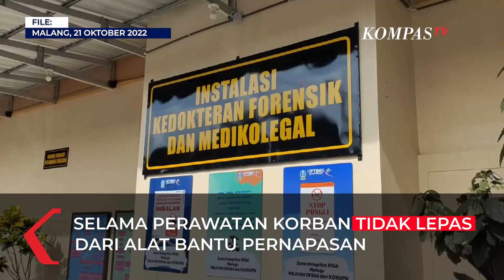Korban ke-134 Tragedi Kanjuruhan Meninggal usai Dirawat 18 Hari di ICU, Alami Luka di Kepala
MALANG, KOMPAS.TV - Satu lagi korban Tragedi Kanjuruhan meninggal dunia di Rumah Sakit Saiful Anwar Malang. Korban atas nama Reivano ini meninggal dunia setelah dirawat 18 hari di ruang ICU RSSA Malang.

Menurut Dokter dari RSSA I Wayan Agung selama 18 hari korban mendapatkan perawatan di ruang ICU RSSA dengan kondisi yang tidak stabil. Sebelumnya, Reivano juga dirawat di Rumah Sakit Hasta Husada Kepanjen.

Baca Juga Terbaru, Korban Tewas Tragedi Kanjuruhan Bertambah Jadi 134 Orang! di

Selama dalam perawatan, korban tidak pernah lepas dari alat bantu pernapasan. Menurut Dokter, korban mengalami beberapa luka diantaranya luka di kepala dan tulang dada.

Hingga saat ini, Rumah Sakit Saiful Anwar Malang masih merawat pasien yang menjadi korban dalam Tragedi Kanjuruhan satu orang dirawat di ICU, 1 orang dirawat di rumah hi-care dan 2 orang dirawat di ruang reguler